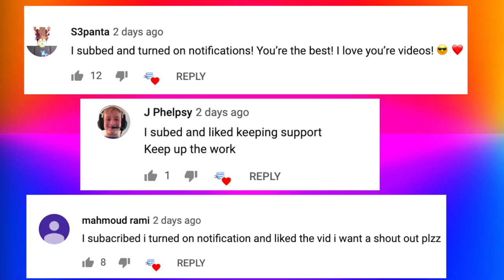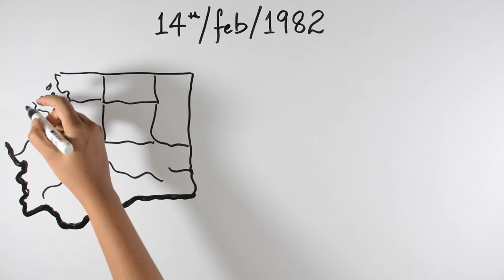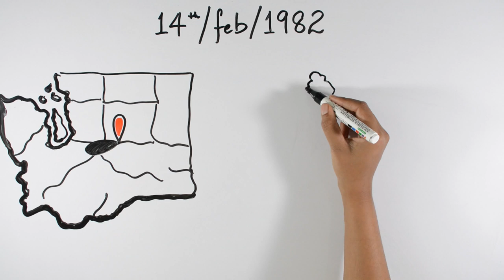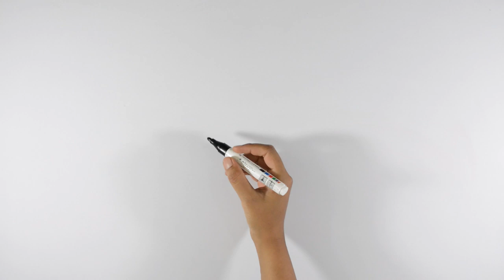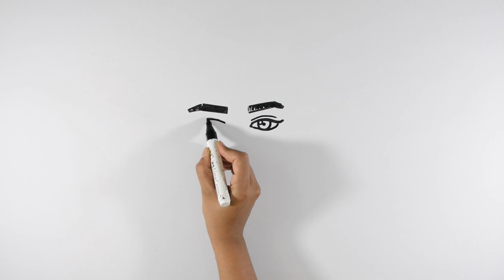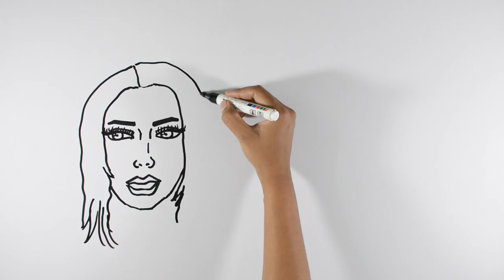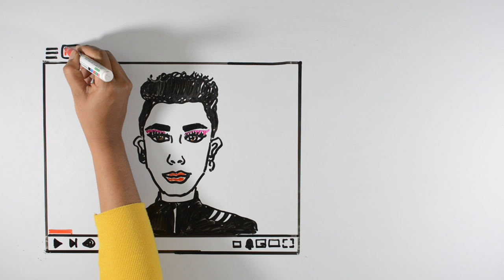Draw My Life : Tati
Draw My Life : Tati is a complete biography of Tatiana Alexandra.Tati Westbrook has been in the makeup community for almost a decade now, however, she has become popular for the wrong reasons in 2019. We all know about the controversy happened with James Charles and many of us are wondering who is Tati. Tati for her followers has always been this soft-spoken, motherly figure and has a reputation of no controversy, no unnecessary drama and being real. She started her YouTube Channel when she was 28 years old and had the advantage of her age and experience in handling the regular issues in the online community. Today we are going to discuss everything about Tati, how she started out, and how she and James Charles turned friends to the foe.